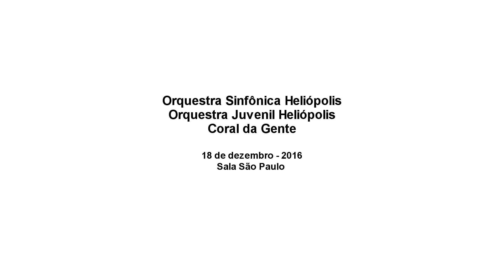Coral Heliópolis do Instituto Baccarelli – Anônimo, Indodana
18 DEZ 2016 DOM 17H | Sala São Paulo
CORAL HELIÓPOLIS DO INSTITUTO BACCARELLI
MAÍRA FERREIRA regente
PELÉ NASCIMENTO bateria
ANÔNIMO
Indodana (música tradicional da África do Sul) [arr. Michael Barret e Ralf Schmitt]